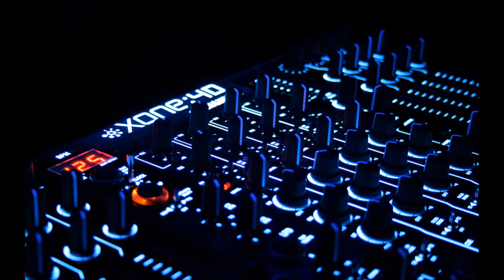Dj Tamuka ft Dj Tekina Tiratidzei - Ichokwadi Mwari variko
Dj Tamuka featuring Dj Tekina Mwari tiratidzedzei simba renyu tidanane - Ichokwadi Mwari variko instrumental

Zim House 2011